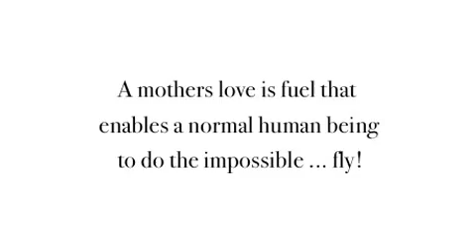A Mothers Love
A mothers love is fuel that
               enables a normal human being
                   to do the impossible ... fly!